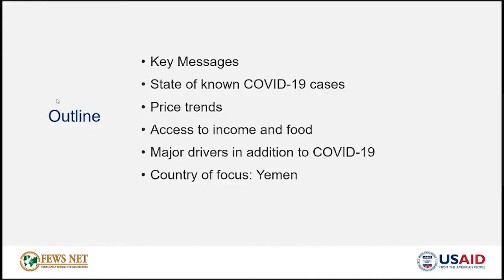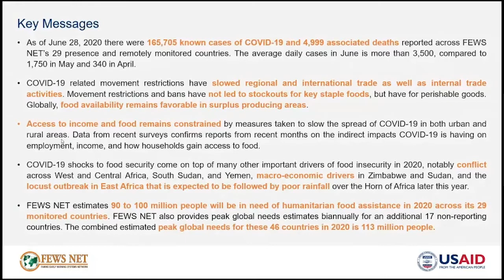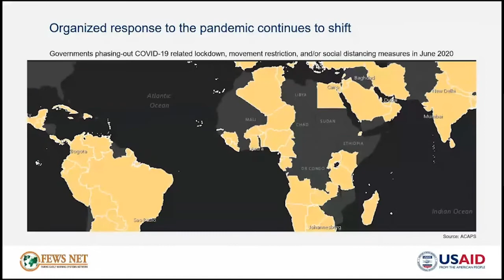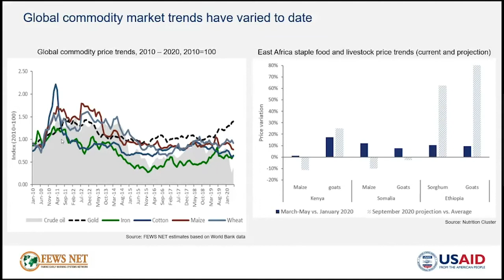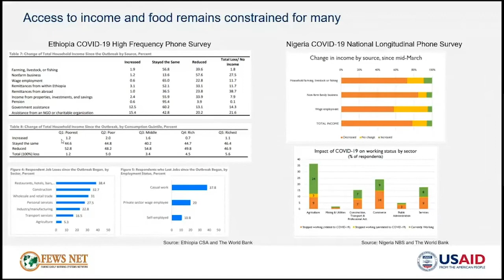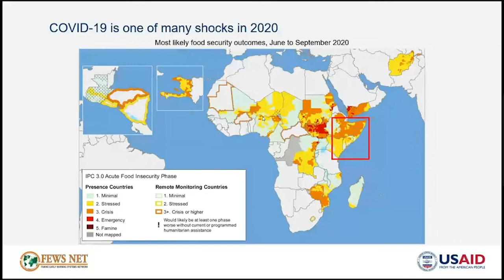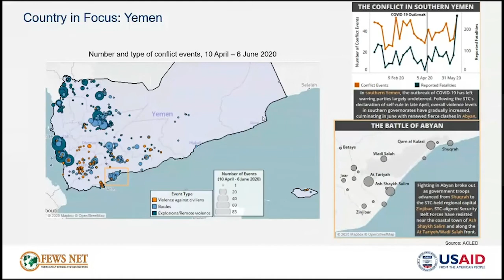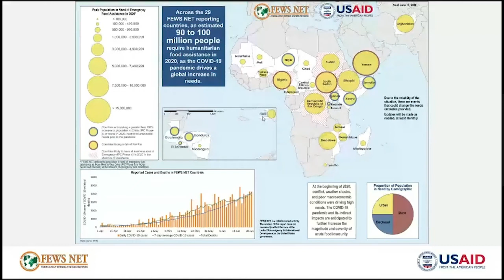COVID-19 Briefing - June 30, 2020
Weekly FEWS NET briefing on the effects of the COVID-19 pandemic on acute food insecurity across the 29 countries that FEWS NET monitors.